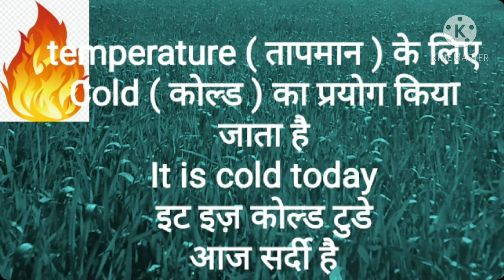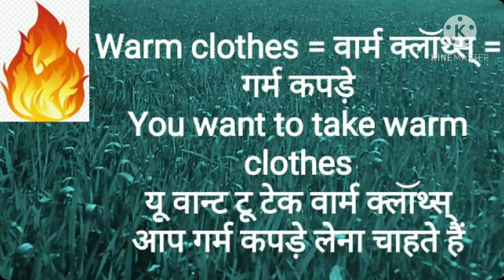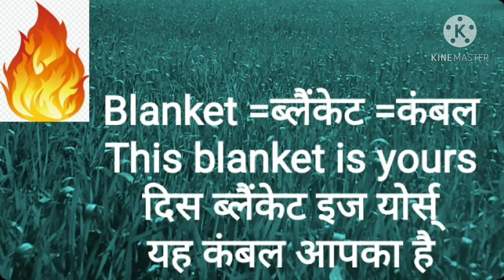English speaking used in cold weather ठंडी के मौसम से संबंधित इंग्लिश स्पीकिंग Pd study center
English speaking used in cold weather part 1
ठंडी के मौसम से संबंधित इंग्लिश स्पीकिंग
English Speaking of Winter
Winter And the difference between cold